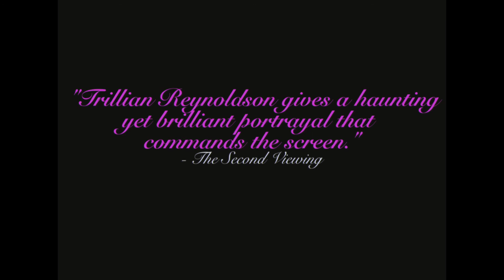Autumn's Breeze - Official Trailer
Official Trailer for the series, Autumn's Breeze.
Written, Directed, & Produced by Gavin Baird & Ryan Green
Starring: Trillian Reynoldson, Gavin Baird, Darren Zimmer, Destiny Ironbow, Quanah Daniels, Chris Smith, Shayne Metcalfe, Damien Bartlett, and Keewatin Bird.

Original Score by Adam Herbert